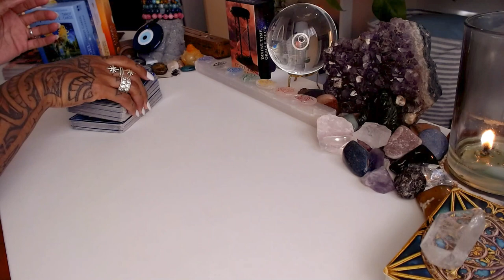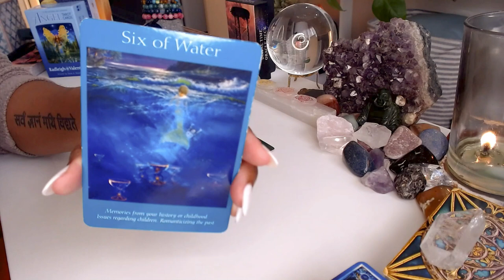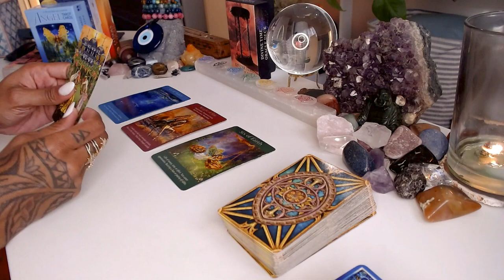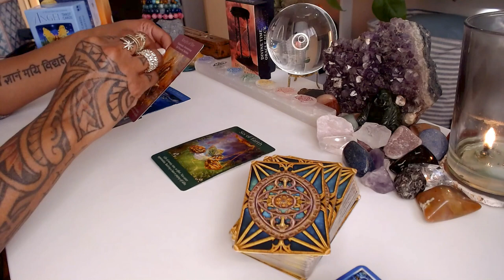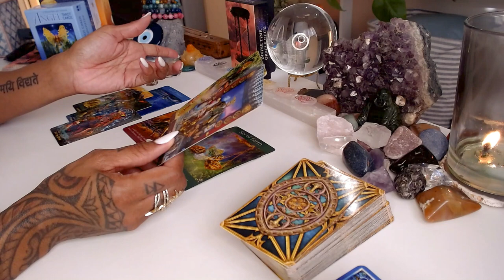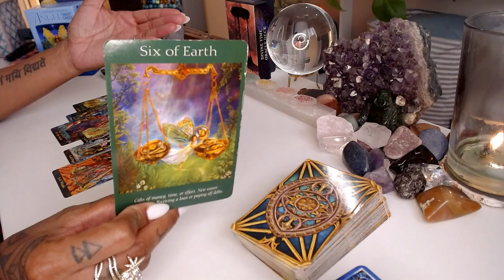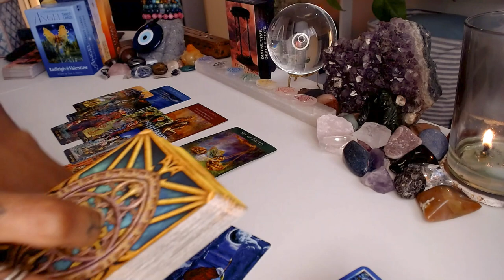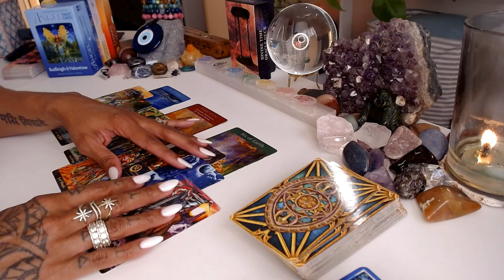♏️Scorpio: You vs Them. Who Do You Love? - Tarot Reading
Welcome to our captivating Tarot Reading for Scorpio! In this intriguing session, we explore the dynamics of love and relationships, focusing on the question: 'You vs. Them. Who Do You Love?' Delve into the depths of your heart as we uncover insights and guidance from the cards. Discover the truth about your emotions, desires, and the choices that lie ahead. Join us for this illuminating Tarot Reading experience and gain clarity on matters of the heart.

💝Love & Light,

J Young